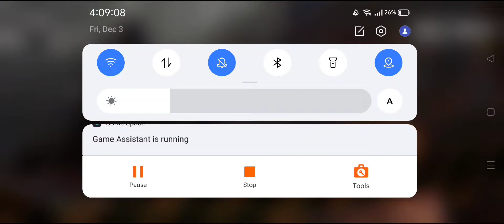I got a nuke with chichom+worst loadout???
hope you enjoy dis video,have a nice day :))))))
edit app:capcut
record app:XRecorder
Collab channel: